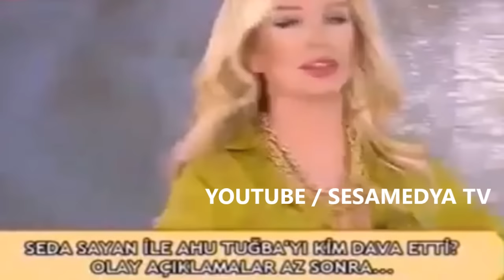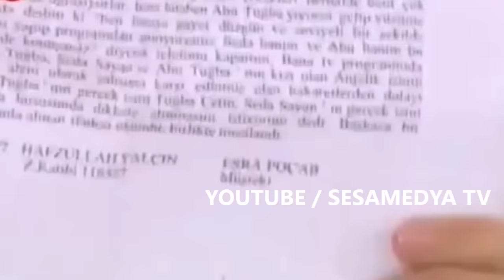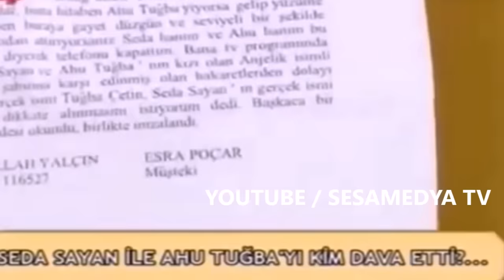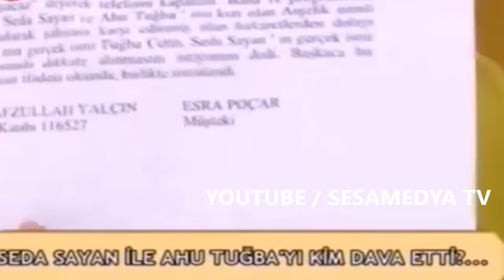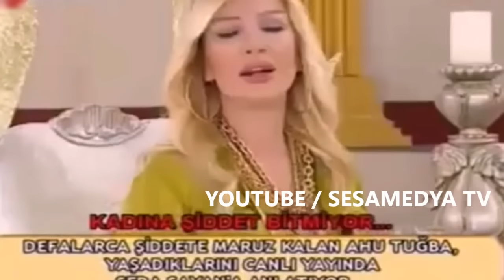SEDA SAYAN AHU TUĞBA ÖZEL SÖYLEŞİ HAYATINA DAİR AÇIKLAMALAR İLK KEZ VE SADECE BURADA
AHU TUĞBA ' nın SEDA SAYAN ' a KATILDIĞI EN SON YAYIN

Ahu Tuğba, doğum adıyla Tuğba Çetin
Türk sinema oyuncusu

Doğum Tarihi 13 Ağustos 1955  İstanbul
Ölüm Tarihi : 1 Eylül 2024  Miami

Ahu Tuğba İstanbul Yeşilköy'de varlıklı bir ailenin tek çocuğu olarak dünyaya geldi. İstanbul Amerikan Kız Lisesi, Robert Lisesi'nin kızlar bölümünden mezun oldu. Yönetmen Metin Erksan'ın Beyoğlu'nda gezerken kendisini görüp film çekme teklifi ile sinema hayatı başladı.
Henüz ortaokuldayken sinema dünyasına girdi. Kanada'da Concordia Üniversitesi'nin İngiliz Dili bölümündeki öğrenimini yarım bıraktı.

1970'lerin sonlarından itibaren Türk sinema dünyasında tanınmaya başladı. 1980'lerin başlarında üne kavuştu ve 80'li yıllarda Türk sinemasının seks sembollerinden biri oldu. Genellikle hayat kadını, uyuşturucu bağımlısı fakat kalbi temiz karakterleri canlandırmıştır. Erkekçe dergisine pozlar vermiştir. Gazino sanatçısı olarak çeşitli gösteriler yaptı. 1987 yılında müzik albümü yaptı.

Ahu Tuğba, dönemin ünlü oyuncuları Kemal Sunal, Cüneyt Arkın, Tarık Akan, Kadir İnanır, İlyas Salman, Hakan Ural, Yaşar Alptekin, Tarık Tarcan, Burçin Oraloğlu ve Nuri Alço ile başrol oynamış olup, 80'li yıllarda Banu Alkan, Serpil Çakmaklı ve Müjde Ar ile birlikte seks sembolü olarak anılmıştır.

Ahu Tuğba hayatı boyunca toplam 10 kez evlilik yapmıştır. İkinci evliliğini 1981 yılında Mustafa Ulusoy ile yapmıştır.1991 yılında Arnavut asıllı Amerikalı doktor Timmy Alejtanij ile yaptığı evliliğinden kendisi gibi "Ahu" (Ajelbegü Ahu Anjelik Alejnatij) adında 11 Kasım 1993 doğumlu bir kız çocuğu vardır.

Ahu Tuğba, İstanbul'un Osmanbey semtinde Guantenamera adlı gece kulübünün sahibidir.

Ahu Tuğba Amerika Birleşik Devletleri'nin Miami şehrinde kızıyla beraber yaşamaktaydı.

1 Eylül 2024 tarihinde Miami şehrindeki evinde hayatını kaybetti.

BU GÖRÜNTÜLER VE AÇIKLAMALAR BAŞKA YERDE YOK SADECE BURADA
SEDA SAYAN 'ı  ve  AHU TUĞBA 'yı KİM NEDEN DAVA ETTİ .
İLK KEZ BURADA DUYACAKSINIZ .
SACİT ASLAN TELEFONLA BAĞLANDI NELER DEDİ HEPSİ BURADA .
TÜRKÜCÜ ŞARKICI GÜLER IŞIK